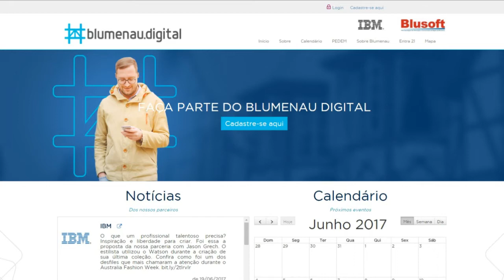Entenda de forma objetiva o que é, e como irá funcionar o site blumenau.digital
Na tarde desta segunda-feira (19/6/17), foi lançado oficialmente o portal blumenau.digital, um projeto voltado para as empresas de tecnologia.  Nesta entrevista com Henrique Bilbao, Diretor da HiMaker Sistemas, você poderá ter uma ideia do objetivo do projeto, como funciona e quem pode participar.

Imagens: Marlise Cardoso Jensen